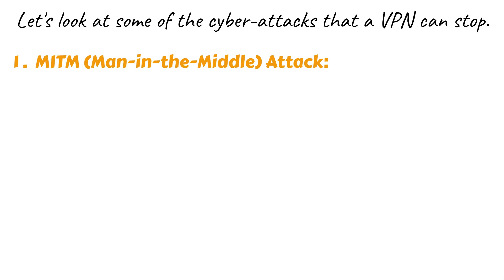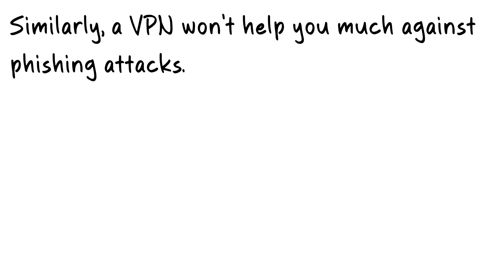Does a VPN Prevent Hacking?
A virtual private network (VPN) is the perfect solution for a lot of issues you might experience online- accessing blocked sites, hiding your browsing activity, getting rid of internet throttling, finding better deals, and much more.

You should use a VPN on a public network or your home wi-fi because it significantly protects your privacy. But a VPN can't simply protect you from every single type of cyber-attack. Some attacks are very sophisticated and complex, which even a VPN can't prevent.

let's look at some of the cyber-attacks that a VPN can stop:

1. MITM (Man-in-the-Middle) Attack
2. Remote Hacking
3. DDoS/DoS Attack

Which Attacks a VPN Can't Prevent?

Basically, a VPN won't protect you against attacks that don't require access to your IP address. Such as malware attacks and phishing attacks.

you should be aware that if you already have viruses on your device or if you are downloading infected files from the web, a VPN will not be of any help, as it only deals with your online connection.

It’s true that a VPN encrypts your data and keeps third parties such as your local ISP from peeking into it. However, it is necessary to bear in mind that a VPN is more of a privacy and anonymity tool rather than a security tool.